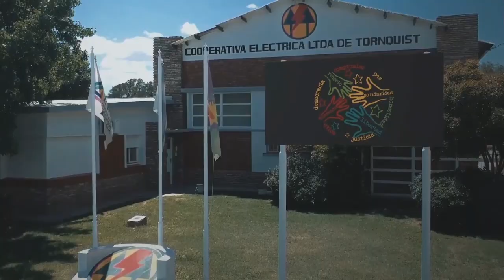2023 01 12 OPINIONES